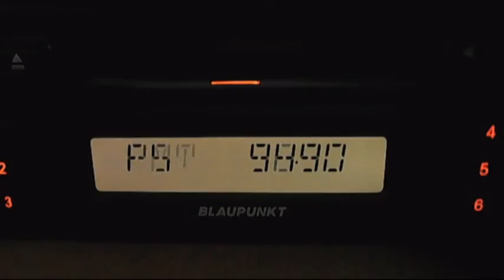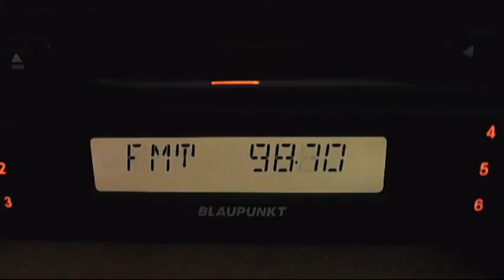dual troposcatter vertical - realitatea techirghiol and trt1 demirkoy 02:29